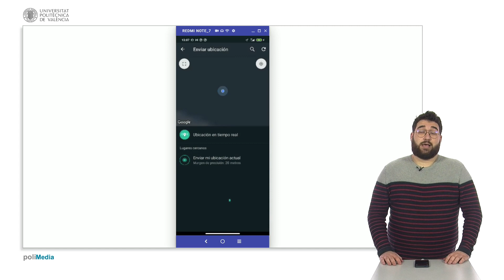USO TECNOLOGÍAS | 26 WhatsApp: enviar ubicación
Proyecto HEALTHY LONELINESS 2020 financiado por EIT Health.
Projecte HEALTHY LONELINESS 2020 finançat per EIT Health.
EIT Health is supported by the EIT, a body of the European Union.